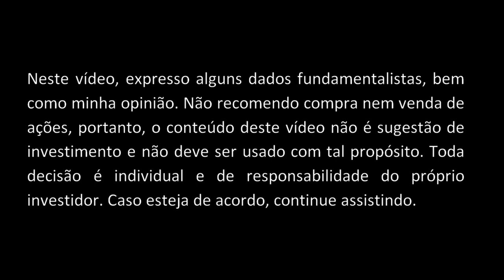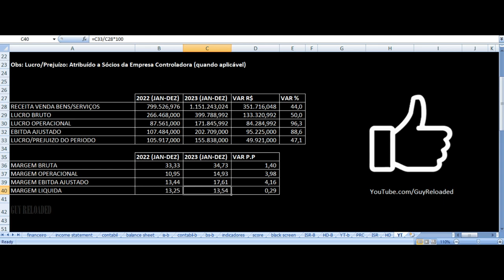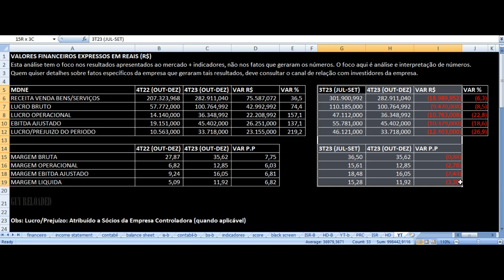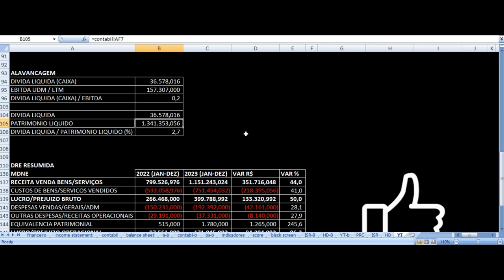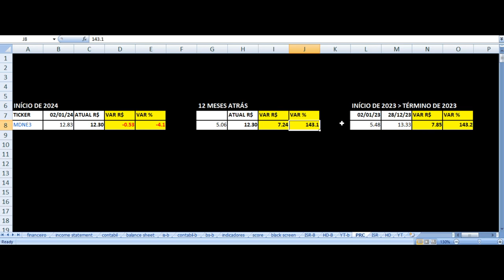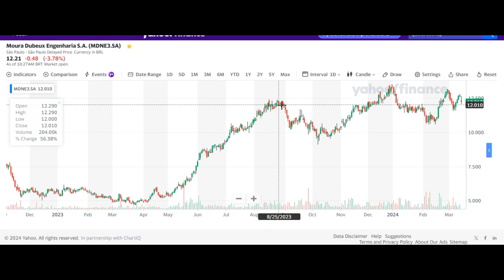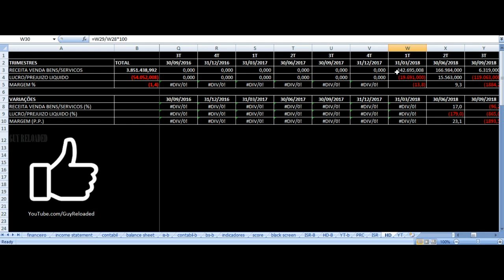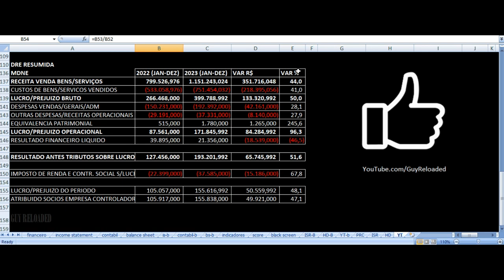Moura Dubeux - Vale Investir Nas Ações? MDNE3 Resultados 4T23 2023 Análise Fundamentalista